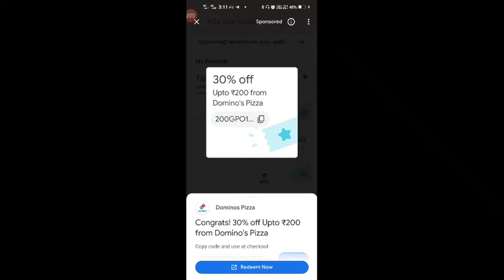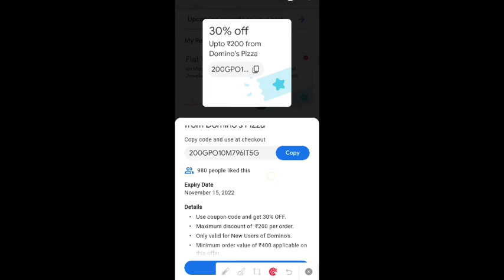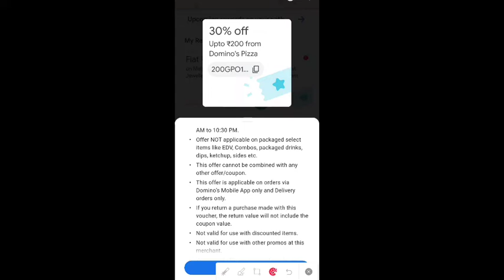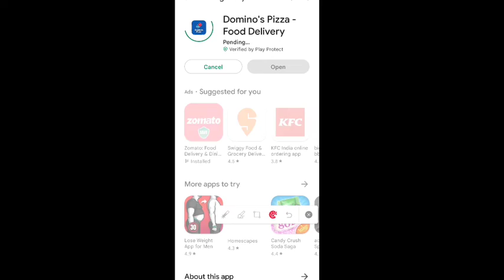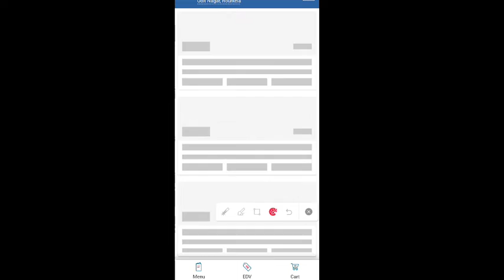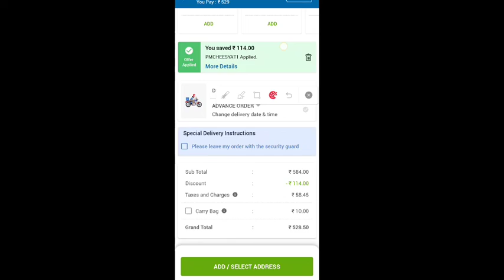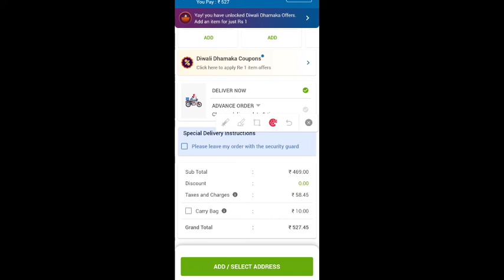How to redeem Dominos Pizza 30% Off voucher of Google pay | Domino's Pizza Voucher of Google pay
Pizza voucher of Google pay
Google Pay coupon of Domino's Pizza